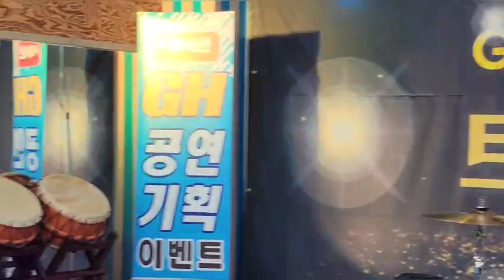박선희♡내인생♡장구:품바이상란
GH 패밀리 뮤직클럽
트롯전성시대
23/4/2